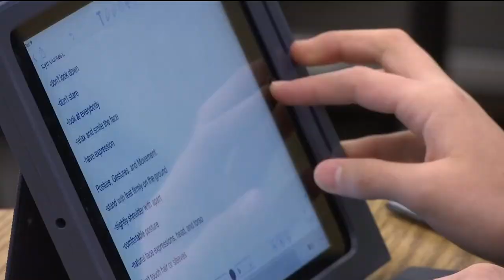School Spotlight: Wayzata East Middle School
Every day, more than 700 students in grades 6 through 8 make their way to Wayzata East Middle School in Plymouth.
"We're charged with ensuring a world class education that prepares each and every student to thrive today and excel tomorrow in this ever-changing global society," said Wayzata East Middle School Principal Paul Paetzel.
A world class education can come in many forms, and in one particular class witnessed by this CCX News reporter, the students were learning how to give impromptu speeches.
While the content of this lesson was certainly important, school staff members say it takes more than that to achieve excellence. That's why every morning at 9:10, the students begin their day with what's called, advisory period.
During advisory, staff members don't teach a subject you'd find on any test. Instead, they're teaching students about character skills.
"We focus very much on teaching them to set goals for themselves and to aspire for things beyond what they're doing today," Rachel Marcoullier, an eighth-grade teacher. "To dream and look at how they can achieve those goals."
Marcoullier is one of the teachers in charge of planning the advisory program. Teachers like Kristian Bejarin then lead a class of about 17 students on lessons such as how to overcome hurdles in life.
"Even if they don't accomplish their goal, we can say 'You overcame this obstacle and this obstacle and this obstacle. This one got you, but look at how much you accomplished,'" Bejarin said
It's a curriculum the students and staff take seriously. And when a student needs a little more guidance, the school provides one-on-one coaching.
"With middle school it can be really confusing, and for some kids, they're not really clear on what they want," said Paula Henn, a teacher at Wayzata East Middle School. "And so I work with these kids and then I also help them in the classrooms."
Ultimately, the goal is to provide students with the skills they need to meet any challenge that's put in front of them. It's a strategy that can work both inside and outside the classroom and pay dividends for years to come.
"We want to give them confidence to be able to go into high school and beyond and know that they will be successful, that they can aspire to whatever they want," said Marcouiller.
Going forward, school officials say they would like to see corporations come in to work with the students and help them identify a problem in the community and come up with a plan to solve that problem.